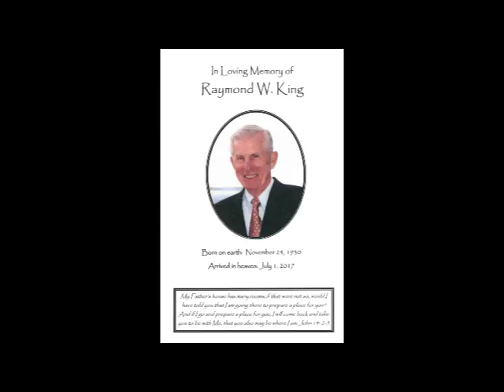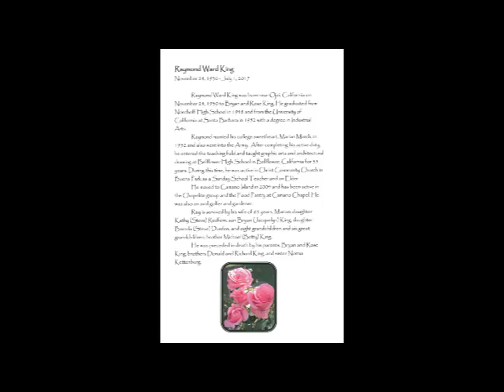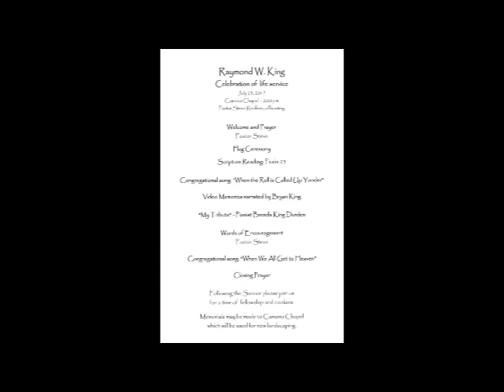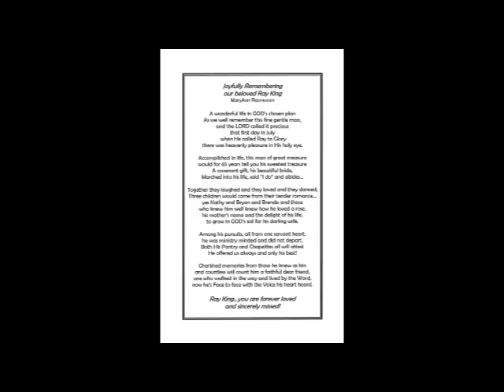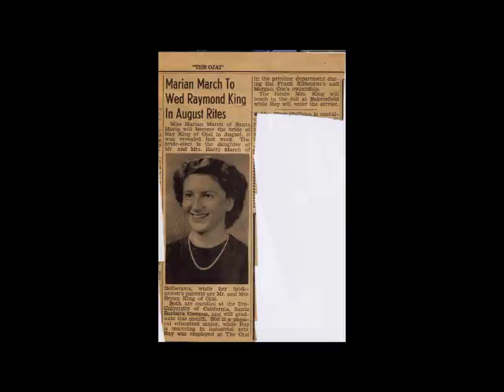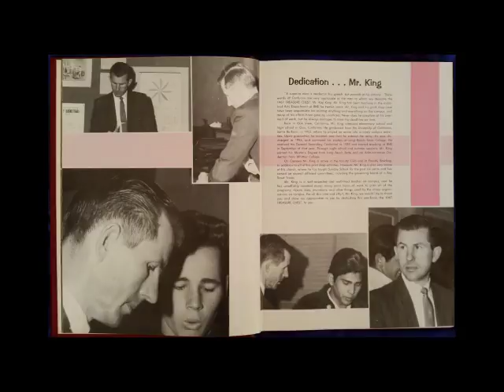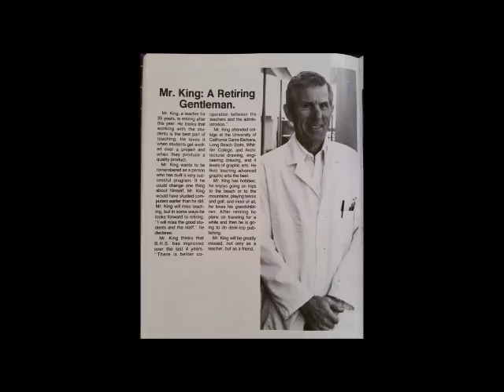Ray King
Memorial 7/23